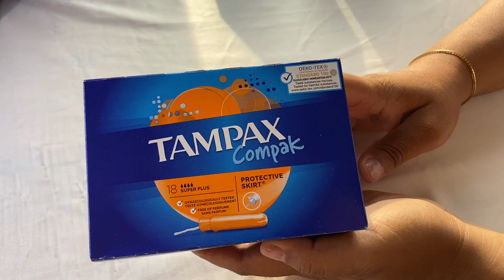Tampax Compak Super Plus (Toko Hamburg) 🇪🇺